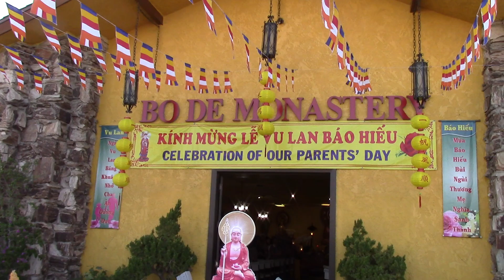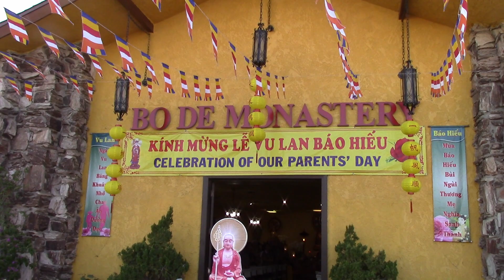Chiều Xuân Nhớ Mẹ | Sáng tác & Trình bày: Thích Nữ Chúc Hiếu I những ngày trời mưa giông... nhớ mẹ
Chiều Xuân Nhớ Mẹ | Sáng tác và Trình bày: Thích Nữ Chúc Hiếu